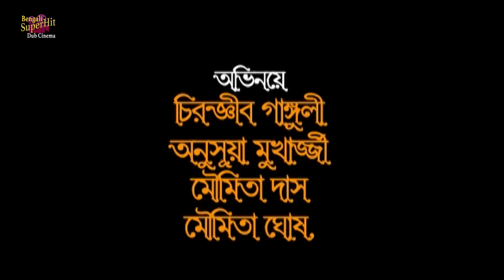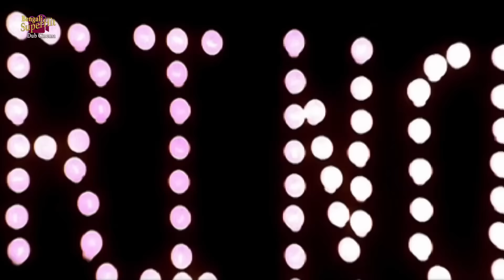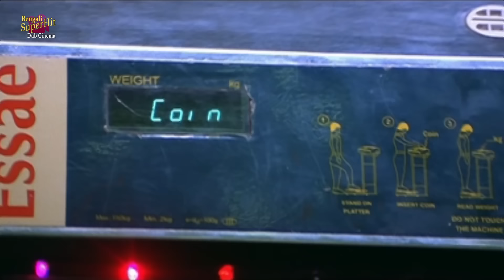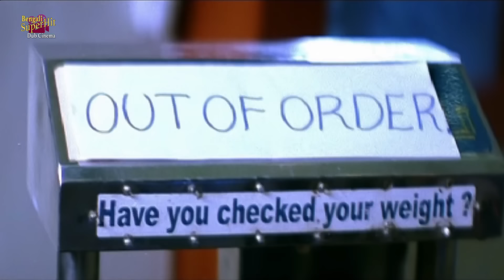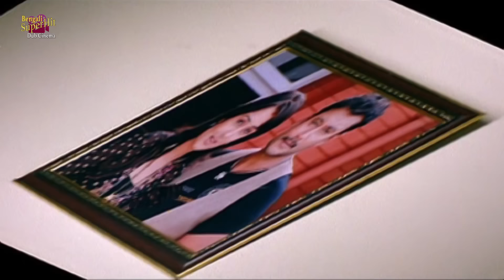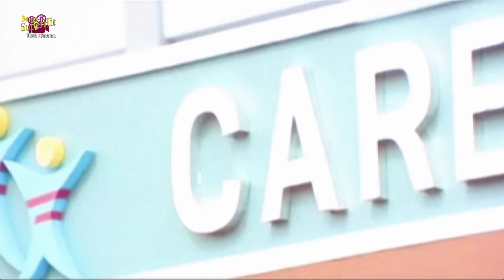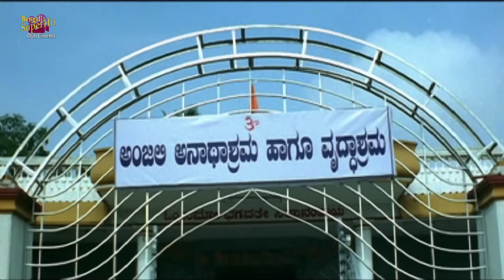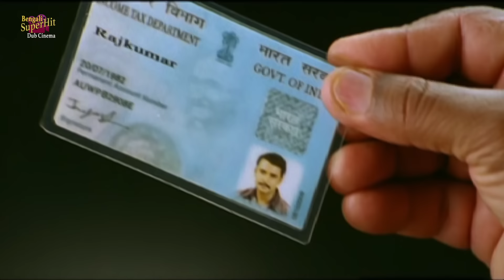Kartabya | South Dub In Bengali Film | Darshan | Nikita | Chineswar | Superhit Bengali Dub Cinema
SUPERHIT BENGALI DUB CINEMA presents Bengali full movie "kartabya" "কর্তব্য" which was released in the year 2013, Directed by: nomprakashroa, starring : darshan, nikita, chineswar

Movie Credits :
Film.      :  Kartabya (কর্তব্য)
Director : N.Omprakash Roa
Starring : Darshan,Nikita,Chineswar,
Music Director(s) :  V.Hari Krishna
Release : 2013